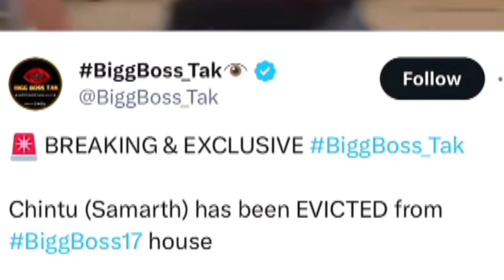Chintu Samarth Evicted 😨 | Samarth हुआ Bigg Boss 17 से बाहर 😱|Tahelka Reaction After Samarth Evicted